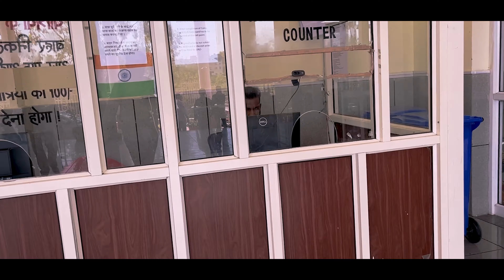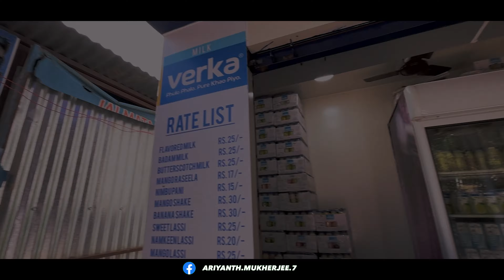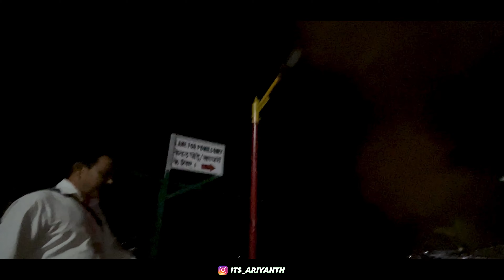Vaishno Devi Yatra July 2023 | New Route | Helicopter | Cable Car | Battery Car | Ariyanth | Vlog 67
This July I visited Vaishno Devi Mandir and watched vaishno devi live which is located in Katra, Jammu & Kashmir. Vaishno Devi Yatra in July 2023 video we used the vaishno devi new route vs old route to compare which one is best and the vaishno devi new route is best. Vaishno Devi helicopter yatra details and Vaishno Devi helicopter yatra price is also mentioned here. You can do a Vaishno Devi helicopter booking, Vaishno Devi cable car booking, Vaishno devi palki yatra booking, Vaishno Devi battery car booking, and lastly vaishno devi pony ride 2023 booking after watching this video. Vaishno devi new gufa darshan was also an amazing experience.

Vaishno Devi helicopter ride is really awesome. Vaishno devi live aarti today, Vaishno devi new update and vaishno devi news today are now available on the official website.

🔸Welcome, Guys to my official YouTube channel. Here you will get my Content and my Vlogs. This is basically an Entertainment channel.

Checkout My Gadgets :
🔻Primary Device
🔻Ring Light
🔻Smart Watch
🔻Air bud
Timestamps:
 00:00 - Intro
 01:00 - Hotel to Auto Stand
 03:30 - Rreached New Route Tarakote Murg
 04:21 - Yatra Parchi Registration
 05:34 - Top view of Katra City
 08:12 - Reached Adhkuwari
 09:22 - Vaishno Devi helicopter booking 2023
 13:30 - Vaishno Devi Cable Car
 14:00 - Vaishno Devi Bhawan Locker
 14:41 - Vaishno Devi Darshan
 15:38 - Food in Vaishno Devi Trek
 20:25 - Dont use the old Route
 20:36 - Vaishno Devi leg Massage
 22:00 - Stay Tuned

Regards,
Ariyanth Mukherjee